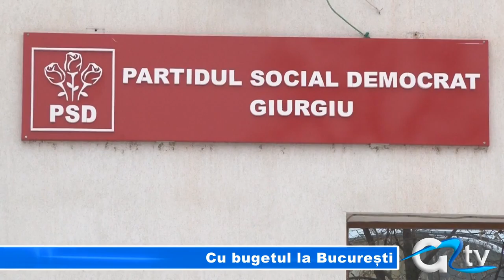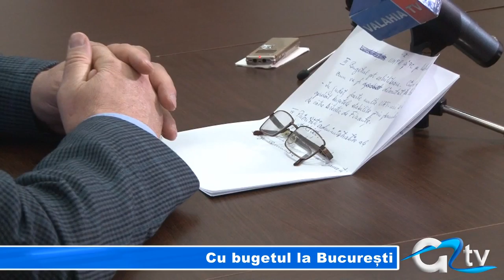CU BUGETUL LA BUCURESTI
Împărțirea bugetului județului Giurgiu pe 2014 va fi stabilită de membrii USL de la București. Asta după ce membrii giurgiuveni ai partidelor din alianță nu au găsit o soluție după mai multe runde de negocieri eșuate. Întâlnirea în care se va stabili cât va primi fiecare primărie va avea loc cel mai probabil la sfârșitul săptămânii viitoare.